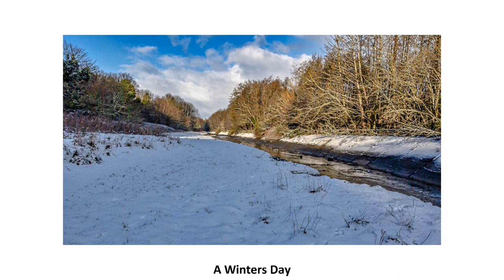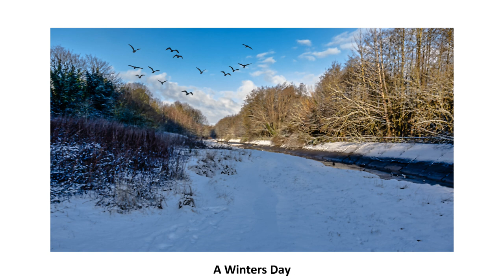Photography For Me A Winters Days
Winters Day